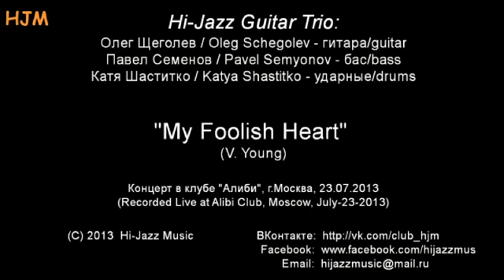Hi-Jazz Guitar Trio - "My Foolish Heart" (Live at Alibi Club, July-23-2013)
Hi-Jazz Guitar Trio:
Олег Щеголев (Oleg Schegolev) - гитара (guitar), Павел Семенов (Pavel Semyonov) - бас (bass), Катя Шаститко (Katya Shastitko) - ударные (drums)

Трек с концерта в клубе "Алиби" (Москва, 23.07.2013)
(Recorded Live at Alibi Club, Moscow, July-23-2013)